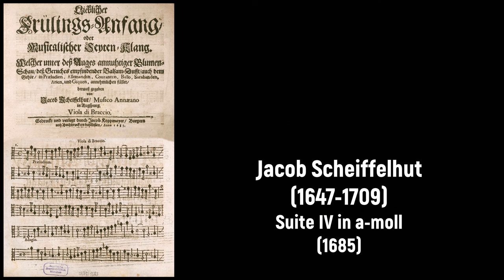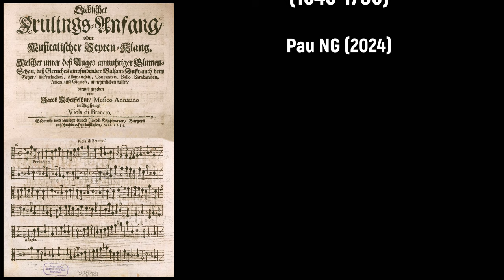Jacob Scheiffelhut (1647-1709) - Suite IV in a-moll (1685)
Alles Gute zum Geburtstag Jacob Scheiffelhut! 🎻🍷

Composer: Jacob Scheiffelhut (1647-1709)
Work: Suite IV in a-moll aus 'Lieblicher Frühlings-Anfang oder Musikalischer Seyten-Klang' (1685)
Performers: Ensemble Fаmа

Painting: Michiel van Musscher (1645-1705) - David (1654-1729), Agneta (c. 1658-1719) and their daughter Catherina (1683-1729) de Neufville (1696)

Jakob (Jacob) Scheiffelhut [Scheiffelhuet]
(Augsburg, bap. 19 May 1647 - Augsburg, 2 July 1709)

German composer and instrumentalist. He received his musical education from Tobias Kriegsdorfer at the choir school of St Anna, Augsburg. He received further lessons in “playing an instrument” from a local piper. He was for many years a member of the Augsburg guild of Stadtpfeifer and played at weddings and other festivities. Since 1673 he was appointed instrumental teacher as well as wind and string player in the St Anna choir school. In 1694 he became the second 'choir regent' under cantor Georg Schmezer, and after Schmezer’s death in 1697 he applied unsuccessfully to succeed him. From that year until his death in 1709 he was 'choir regent' at the Barfüsserkirche. As a composer, he wrote both sacred and instrumental music but he was mainly praised by his instrumental works, among them, his collections 'Musikalischer Gemüths-Ergötzungen erstes Werck … [56] Sonaten, Allemanden, Couranten, Balletten, Sarabanden und Giquen, 2 vn, vle, bc' (1681) and 'Lieblicher Frühlings-Anfang oder Musicalischer Sayten-Klang … [48] Praeludien, Allemanden, Couranten, Ballo, Sarabanden, Arien und Giquen, 2 vn, va, vle, bc' (1685).